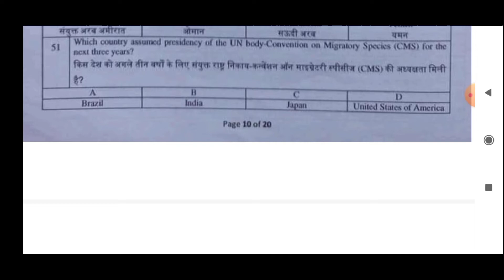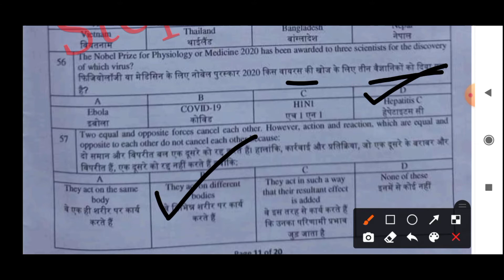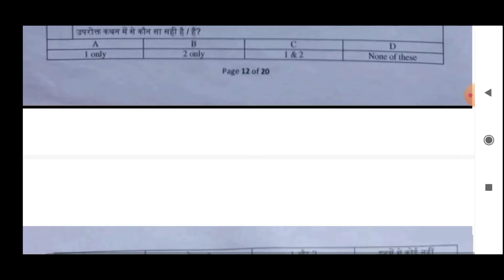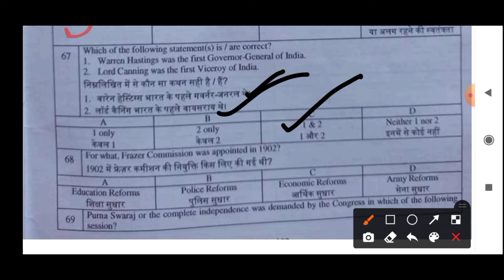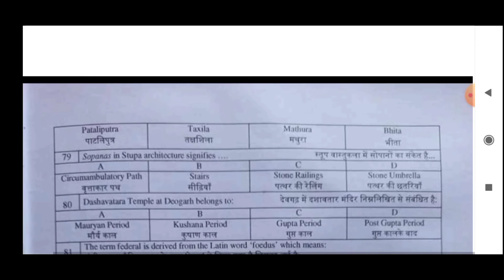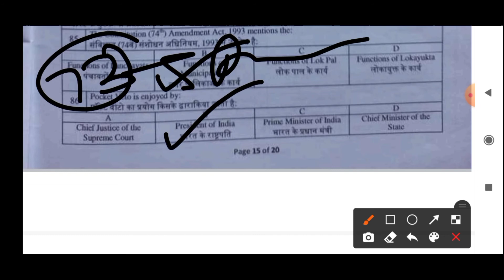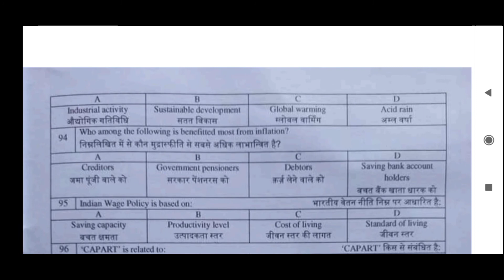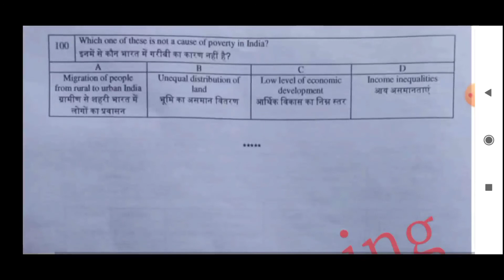HP Tehsil welfare officer Exam 2020 Solved Questions Paper || HPPSC Shimla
Hello Friends
This channel is made up for the students who is making prepration for Competitive Exams. Step Learning can provide you best topics and important Question videos which is mostly asked in interview and competition exams .We can provide you always best solution or best tricks for learning the questions in easy way. Do you can make your preparation easily and you can also updated with latest jobs notification videos . We can prepare you for  SSC , RAILWAY , DEFENCE , ALL STATES EXAMS.

# Step Learning
# Step
# Learning